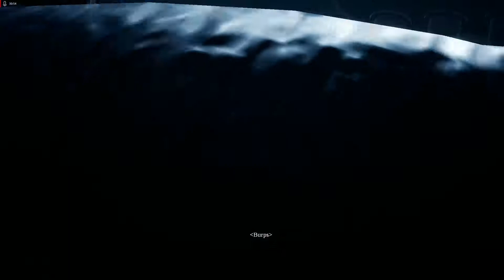"Nice Melons" Darksiders 3 Let's Play: Part 20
I don't need more naps to be honest, I'm good.